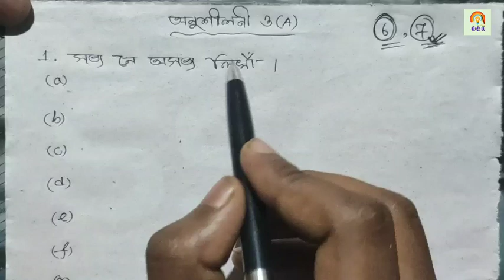Jatiya Bidyalaya Class 8 Maths Ex 3(A) Q No 1 and 2 || Class 8 Maths Jatiya Vidyalaya Ex 3(A)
Jatiya Bidyalaya Class 8 Maths Ex 3(A) Q no 1,2 || Class 8 Maths Jatiya Vidyalaya Ch 3 ||

Assam Jatiya Bidyalaya class 8 chapter 3 concept
Maths class 8 Jatiya Bidyalaya

Cover Title
1. Class 8 maths Ch 3
2. Class 8 maths Ex 3(A) jatiya bidyalaya
2. Class 8 maths Ex 3(B) Jatiya Bidyalaya
3. Class 8 maths Ch 1 Jatiya Bidyalaya
4. Class 8 maths Ch 2 Jatiya Bidyalaya
5. Class 8 maths Ch 3 Jatiya Bidyalaya
6. Class 8 maths Ch 4 Jatiya Bidyalaya
7. Class 8 maths Ch 5 Jatiya Bidyalaya
8. class 8 maths Ch 7 Jatiya Bidyalaya
9. Class 8 maths Ch 8 Jatiya Bidyalaya
10. class 8 maths Ch 9 Jatiya Bidyalay
11. Class 8 maths Ch 10 Jatiya Bidyalaya
12. Class 8 maths Ch 11 Jatiya Bidyalaya
13. Class 8 maths Ch 12 Jatiya Bidyalaya
14. Class 8 maths Ch 13 Jatiya Bidyalaya
15. Class 8 maths Ch 14 Jatiya Bidyalaya
16. Class 8 maths Ch 15 Jatiya Bidyalaya